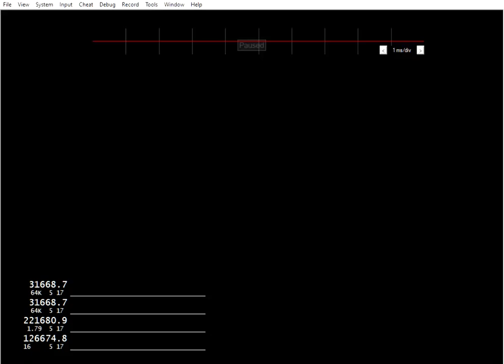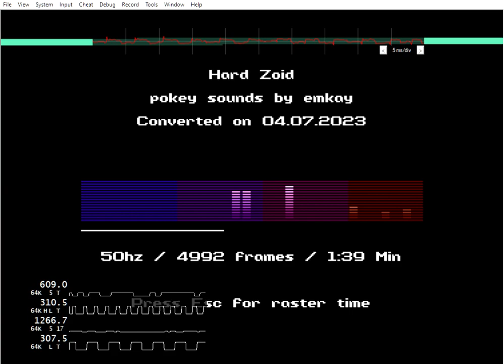dxRMT Hard Zoid atari 800 pokey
just for the records ;)